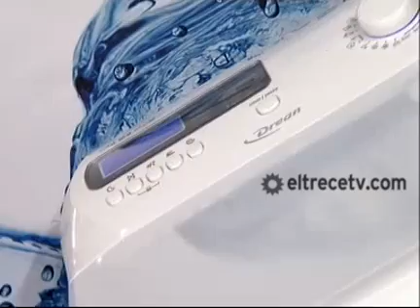Cantando 2011 - 4 de diciembre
El  4 de diciembre, Patricio Giménez se convirtió en finalista de Cantando 2011.  Junto con Priscila Suárez, se impuso por el 54.11% de los votos telefónicos ante Andrea López y Jonathan González en la primera semifinal del certamen. El próximo domingo se conocerá a la otra pareja finalista, entre Belén Francese-Augusto Álvarez y Álvaro Navia-Ana Paula Rodríguez. La pareja que quedó en el camino, sin embargo, recibió una buena noticia: grabarán un disco producido por Oscar Mediavilla. ANDY Y JOHNY 0 , PATRICIO GIMENEZ 1    'Como si fuera el primer día', comenzó a relatar Andrea López las sensaciones al enfrentar el desafío junto a su ex novio Jonathan González. Recordemos que a lo largo de los meses que duró Cantando 2011 los ex participantes de Soñando por Bailar 1 transitaron diferentes momentos sentimentales hasta la definitiva ruptura. Alentados por un gran marco de público, los chicos cantaron 'Colgando en tus manos' (Carlos Baute y Marta Sánchez) y terminaron abrazados, emocionados. En la primera ronda de la semifinal, Patricio Giménez experimentó el cuarteto y junto a Priscila Suárez, interpretaron '840' de Rodrigo. El hermano de Susana confesó la dificultad de la misión: 'Me saco el sombrero con Rodrigo. Es muy difícil cantar cuarteto. Quiero agradecerle al programa por haberme empujado a hacerlo'.El jurado compuesto por Patricia Sosa, Marcelo Polino, Oscar Mediavilla y Valeria Lynch eligió ,por unanimidad - como ganadora del primer 'punto' a la segunda pareja, al valorar que los nervios del caso los afectaron menos.    ANDY Y JOHNY 0 , PATRICIO GIMENEZ. Mucho más serenos, Andrea y Jonathan interpretaron Castillo Azul (de Ricardo Montaner), y lagrimearon al ver los cariñosos mensajes de aliento de sus familiares, que recordaron la infancia de cada uno. Los padres de ambos, desde el costado del escenario, compartieron el emotivo momento. Patricio y Priscila recrearon la primera canción que hicieron en la edición 2011 de Cantando, 'What a wonderfull World' (Louis Amstrong), que ,dado que pertenece al género del jazz- le cupo de maravillas al dúo. Los saludos rodearon de confianza ambos. Giménez repasó: 'Se me viene la vida encima, cuando busqué suerte en México y brindé mis más lindos shows para tres o cuatro personas. Le dedico el final de My Way a mi abuela Gloria, que tanto le gusta'. Suárez se sorprendió al escuchar hablar a sus padres en el tape.    Sosa valoró el crecimiento de la segunda pareja: 'Se hizo la luz cuando entraron. Me encantaron'. En la misma línea, Mediavilla y Lynch elogiaron a Patricio y Priscila. Solo Polino apoyó a la primera dupla: 'Mejoraron la performance y sus rivales hicieron más de lo mismo. Lo bueno es que algunos no los veré más', disparó. ANDY Y JOHNY 1 , PATRICIO GIMENEZ 2. Con el 0-2 parcial, todo parecía que López y González se derrumbarían. Sin embargo, brillaron superando las limitaciones que tanto los había condicionado antes: cantar en inglés. La versión de The Fugges del hit de los setenta, 'Killing me softly' cerró el repertorio de la pareja. Patricio y Priscila se despidieron con 'Amándote' de Jaime Ross, con muchísima confianza y alegría que ocultó un yerro del cantante profesional, quien luego aceptó su error. 'Andrea y Jonathan tienen un gran futuro. Hacerse de abajo es fundamental. Le dieron una impronta muy moderna a tu tema y me gustó. La de Patricio fue la más floja de las tres canciones', aportó Patricia Sosa al votar a la dupla 1. 'Los participantes están a punto caramelo. Elijo a los más creativos', consideró Polino (1). Oscar Mediavilla (1) fue al grano: 'Ninguno me deslumbró, pero a la versión de Andrea y Jonathan le faltó acción en escena. A la de Patricio, le faltó que miraran al público al menos una sóla vez'. Valeria (1) hizo su devolución, a pesar de que el descuento era un hecho consumado: 'Está bueno que la gente decida de acuerdo a las cosas que construyen a un artista como su carisma y talento. Me encantó la versión de Andrea y Jonathan. Ella se destacó más. Noté el error de Patricio pero lo resolvieron con solvencia' Con éste resultado, el voto del público cobró una importancia soberana ya que vale 3 puntos y podía inclinar la balanza definitivamente hacia una de las parejas que buscaban ser la primera finalista. Recordemos que los ganadores de Cantando 2011 recibirán 50 mil pesos para cumplir su sueño solidario y grabarán un disco.